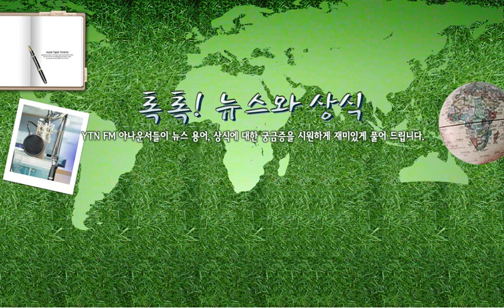[톡톡] 군함도 - 7/6(목) 톡톡! 뉴스와 .../ YTN 라디오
[톡톡] 군함도 - 7/6(목) 톡톡! 뉴스와 상식